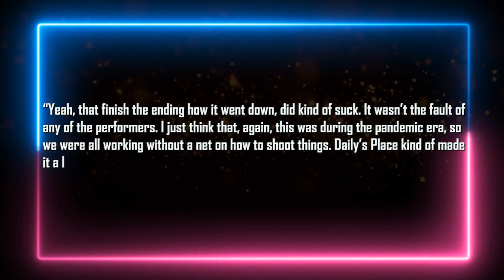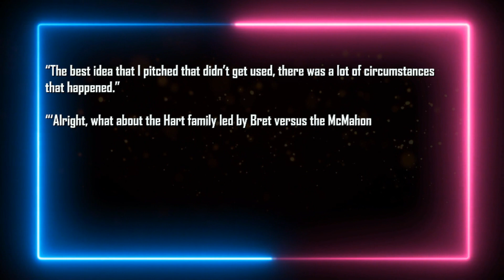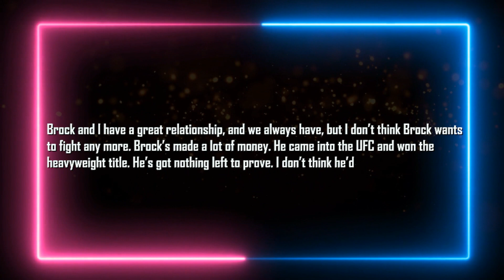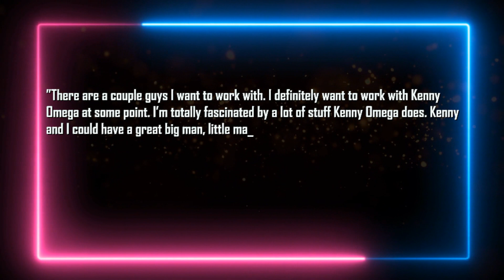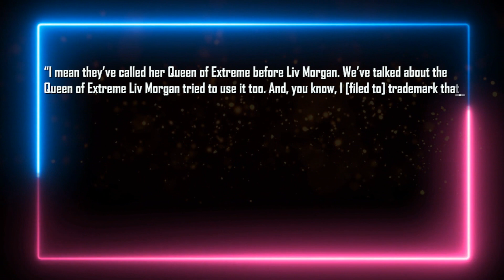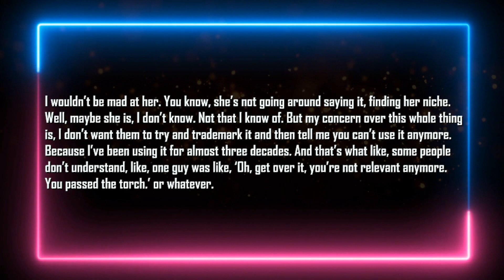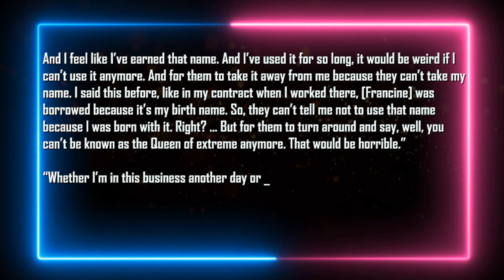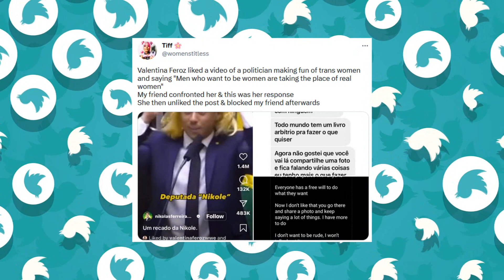Liv Morgan Sad News...WWE Star BACKLASH For Transphobia...Forced To Apologize? Rey Mysterio Tribute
Intro 0:00
Blood & Guts finish called out 0:32
AEW had no plans for Jeff Hardy before his debut 1:41
Cancelled Bret Hart angle in WWE led to 2:33
Brock Lesnar’s status for UFC return 3:48
Brock Lesnar could have walked out of WWE over Bray Wyatt feud 4:17
Paul Wight on match with Kenny Omega 5:08
Drew McIntyre pays tribute to Rey Mysterio 6:20
Liv Morgan puts Shayna Baszler through a table 7:13
WWE threatened with legal action over Liv Morgan’s nickname 7:30
WWE star apologizes for liking 11:20